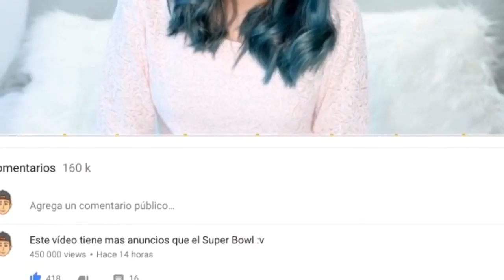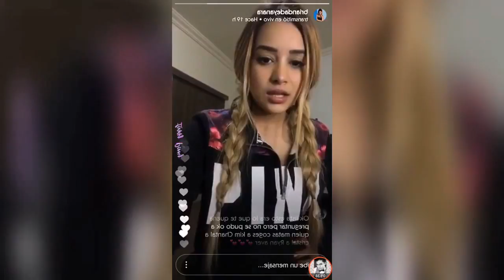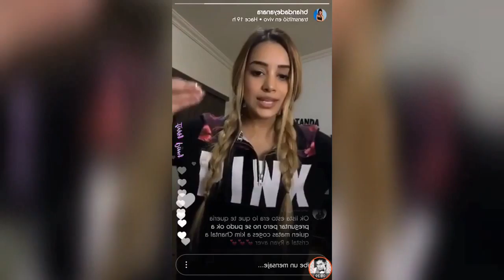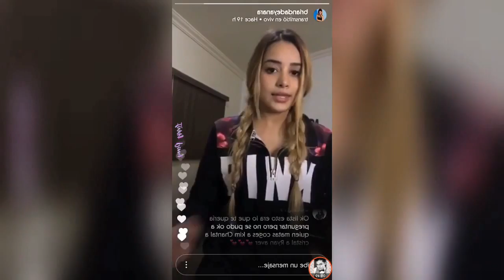Kika Nieto se disculpa? | Brianda Deyara y DebryanShow ¿Terminaron? | Stephen Hawking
Kika nieto disculpa? | Brianda Deyara y DebryanShow ¿Terminaron? | Stephen Hawking